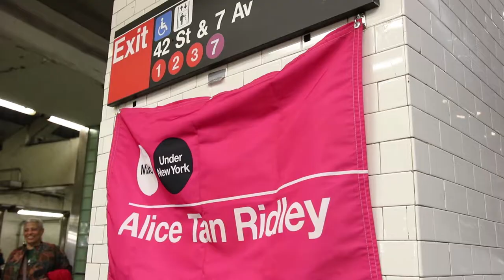NYC Subway Singer: Alice Tan Ridley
The legendary Alice Tan Ridley sings her heart out for the world to see.